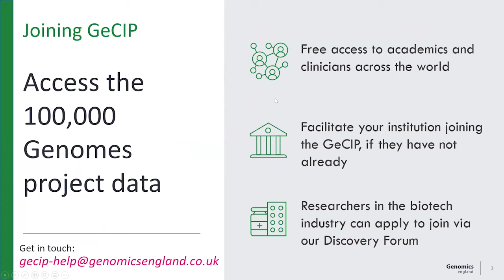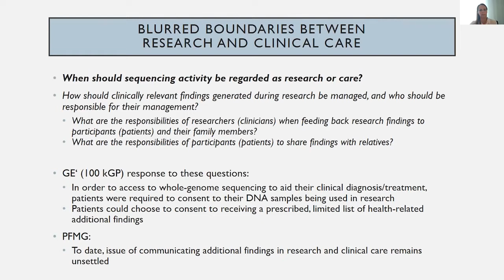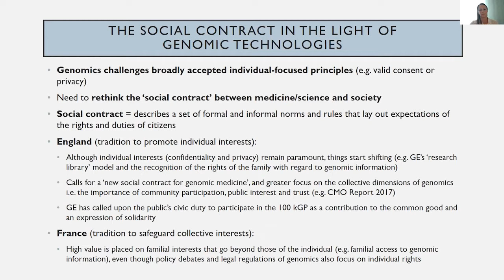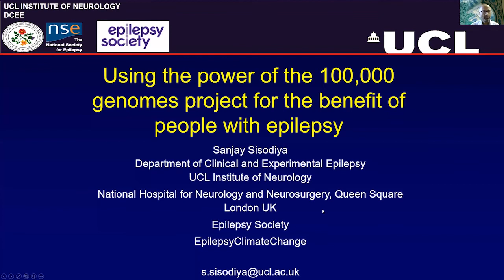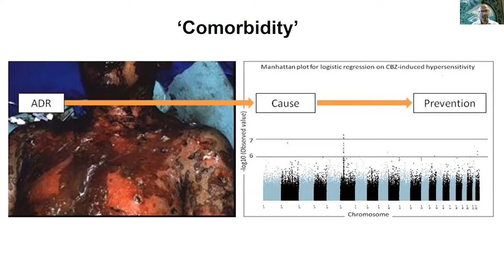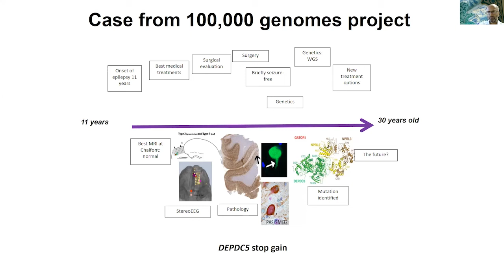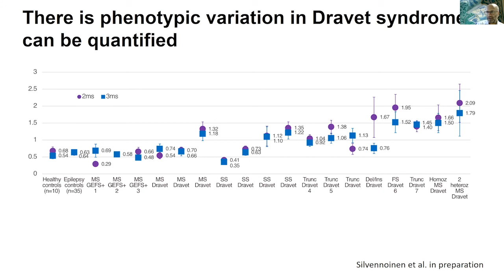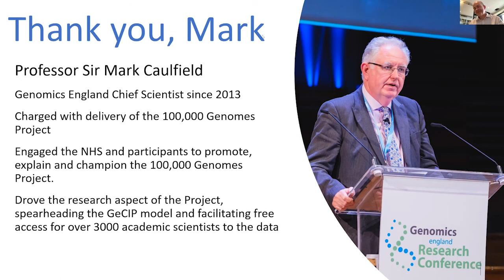Genomics England Research Seminar June 2021 - Ruth Horn and Sanjay Sisodiya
Within our research community, we have many exceptional research groups publishing their work on the 100,000 Genomes Project. These online seminars highlight the latest cutting-edge research being done on this dataset.

In this seminar, Professor Ruth Horn presents on 'The ethics of genomic medicine: redefining values and norms in the UK and France' . Secondly, Professor Sanjay Sisodiya presents on 'Using the power of the 100,000 Genomes Project for the benefit of people with epilepsy'.